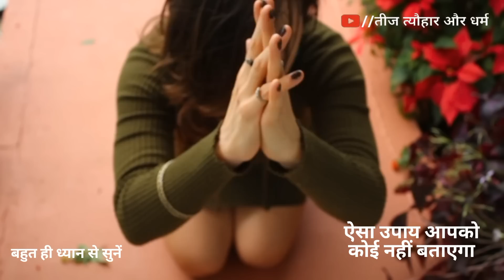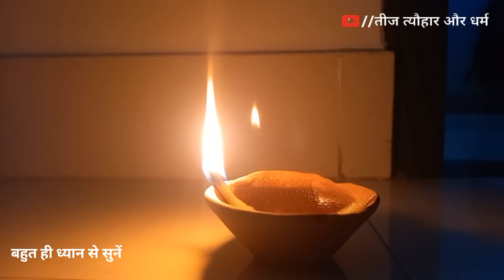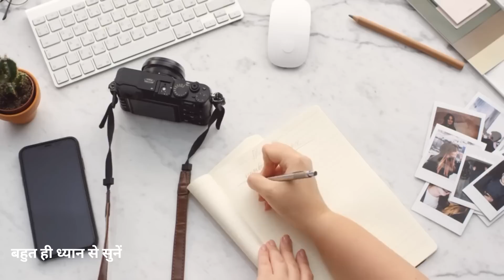आज तक का सबसे बड़ा उपाय यकीन ना हो तो करना ज़रूर कहीं नहीं मिलेगा ये रामबाण//Bageshwar Dham Sarkar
आज तक का सबसे बड़ा उपाय यकीन ना हो तो करना ज़रूर कहीं नहीं मिलेगा ये रामबाण//Bageshwar Dham Sarkar#bageshwardhamlive